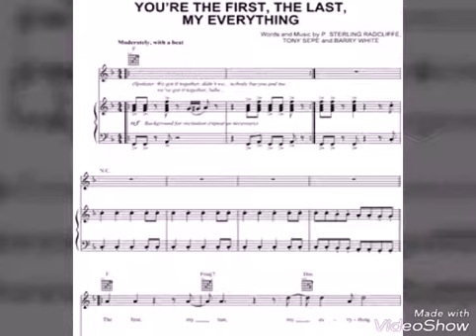Barry White -You are my first my last...